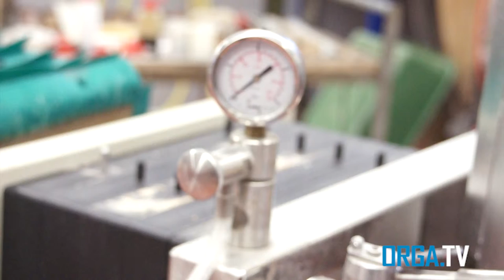Saarländische Winzer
Wir Saarländer lieben das Primeurfest, jedoch kommt dieser Wein nicht aus dem Saarland selbst.
Wir von OrgaTV waren zu Besuch bei saarländischen Winzern und haben den Wein aus unserer Region mal unter die Lupe genommen.